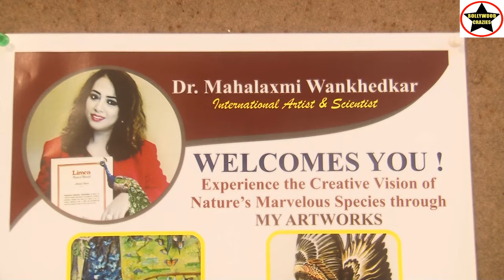Bird’s Paradise Exhibition of Unique Miniature Paper Cutting Art by Artist Dr.Mahalaxmi K.Wankhedkar